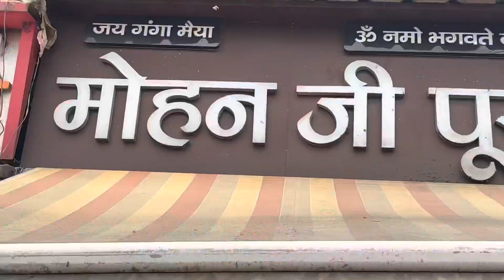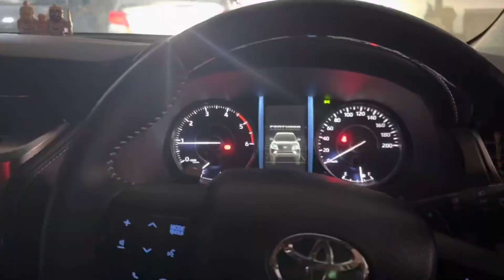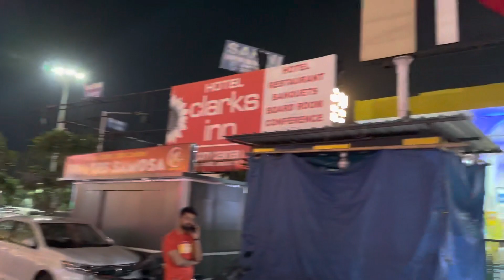Haridwar-2|| coming back ghrr